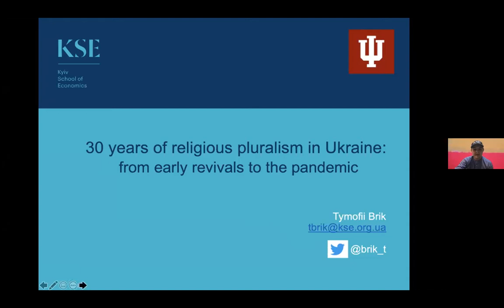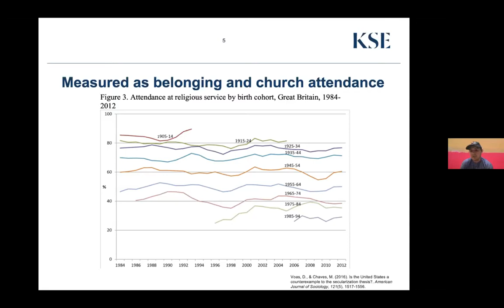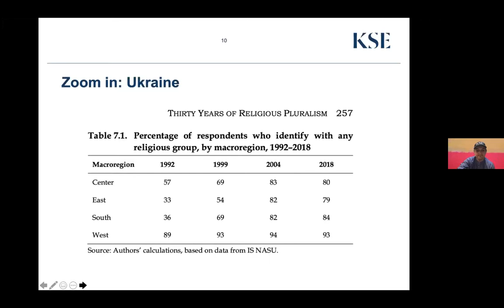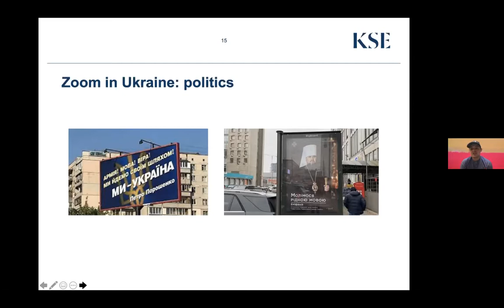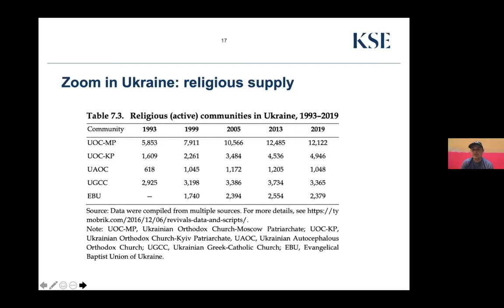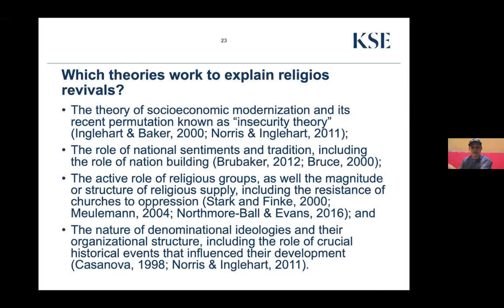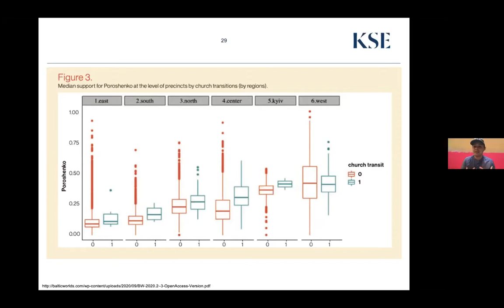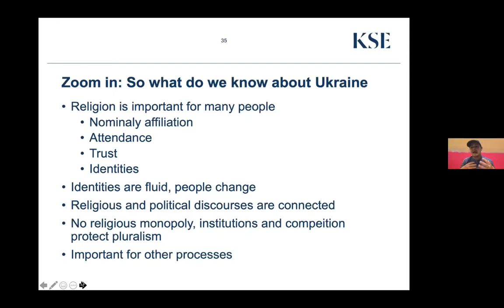IU UkrSO Talks | Tymofii Brik (Kyiv School of Economics)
IU UkrSO Talks and Lectures, October 29, 2021

Tymofii Brik: "30 years of religious pluralism in Ukraine: from early revivals to the pandemic"
The collapse of the Soviet Union resulted in religious revivals in all former republics and satellites. Sociological studies have shown that religion played a crucial role during the first years of the transition period. Religion provided security and emotional support to people, it legitimized political elites, while some churches also offered public goods and mutual aid, substituting the state. With time, religious sentiments became a crucial component of national identities in many post-communist countries. Ukraine has been a unique example of a pluralistic religious market. Drawing on multiple polls, panel data analysis, and survey experiments, this lecture shows the importance of religious pluralism in Ukraine to religious revivals and other social processes, including accommodation to the pandemic.

Tymofii Brik is the director of the Center for sociological studies at Kyiv School of Economics. Prior to this appointment he was a Fulbright Visiting Scholar at New York University (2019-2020), and a Visiting Vucinich Fellow at the Stanford Center for Russian, East European and Eurasian Studies (2018). He is also an editor at Vox Ukraine and a board member of CEDOS. His paper on religious supply in Ukraine, published in the Sociology of Religion journal, won the Best Young Sociologist in Ukraine award in 2018.